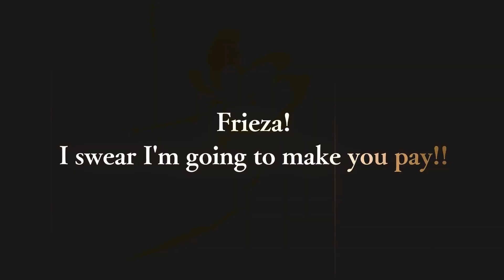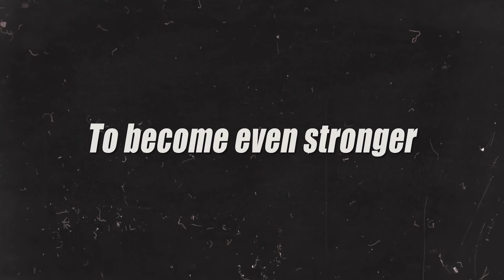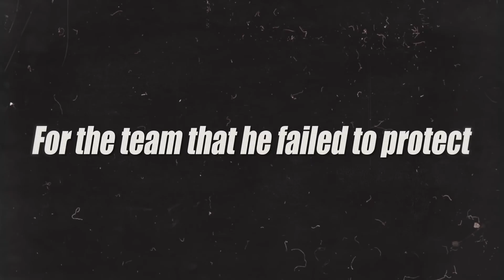Bardock LF revelado e novo modo em desenvolvimento | Dragon Ball Legends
Bardock é o próximo personagem Legends Limited em Dragon Ball Legends sendo o primeiro de 2022 com sua transformação Super Saiyajin e que aparenta estar bem interessante divulgado no Video & Stuff #19.

Música Utilizada:
Dragon Ball FighterZ - Bardock